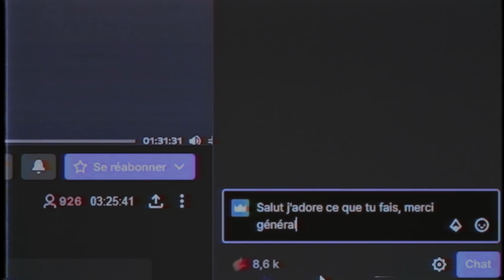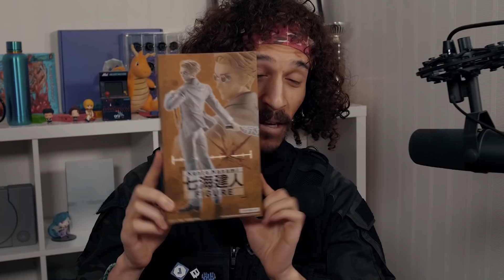J'OUVRE UNE BOX MYSTERE MANGA (ON M'A MIS GUCCI)